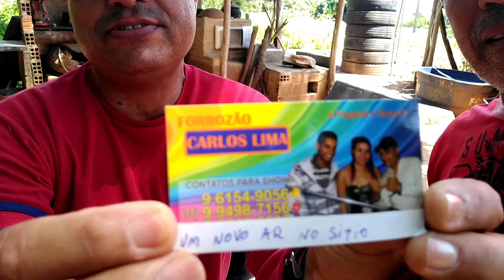VEJA ESSA COINCIDÊNCIA + O PAULISTA FICOU SEM JEITO 😂🤣